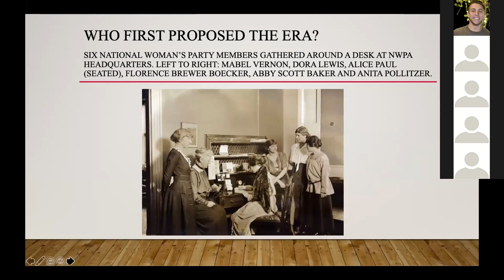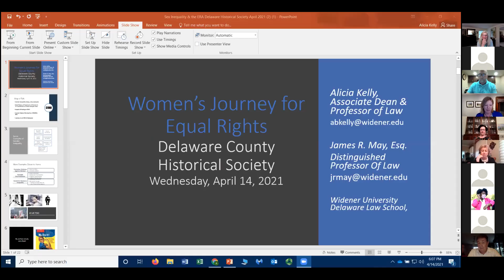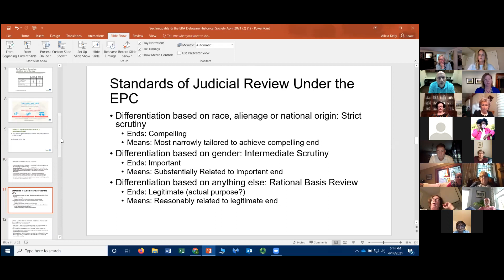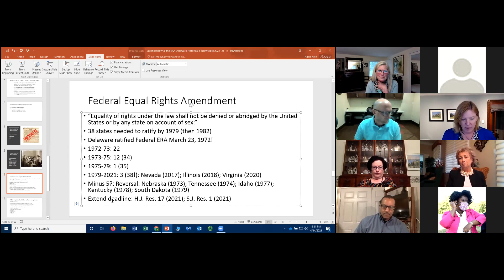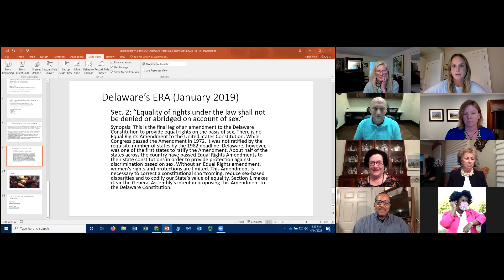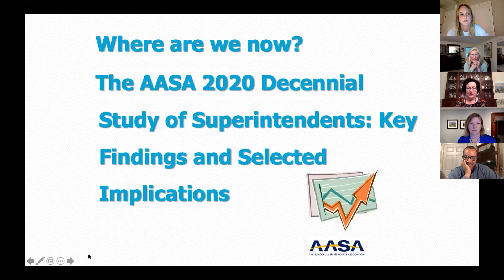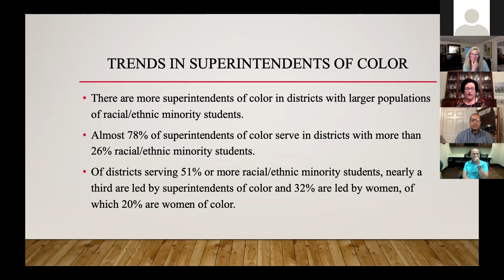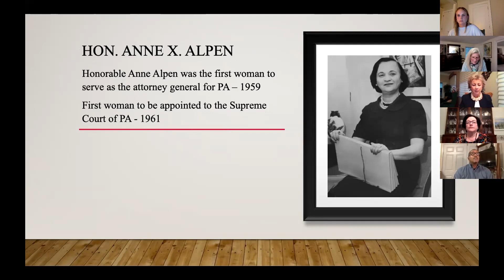Women's Journey for Equal Rights - Online Event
Hosted on April 14, 2021 by Delaware County Historical Society (DCHS) in Chester, PA, this live conversation event included Constitutional Law Professors Jim May and Alicia Kelly, both from Delaware Law School and equally instrumental in getting the state of Delaware to ratify equal rights for women. The event was moderated by DCHS Board member, Stefan Roots.

The three panelists, Dr. Merle Horowitz, Honorable Linda Cartisano and House Minority Leader for PA, Joanna McClinton each discuss their career paths and the challenges of being a woman in their various professional arenas.